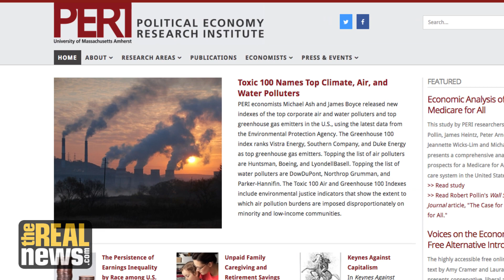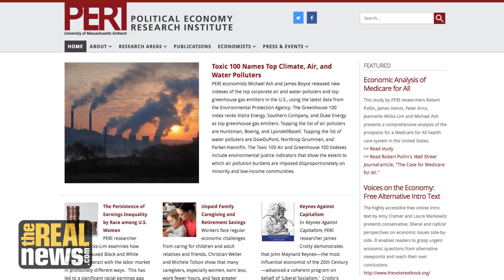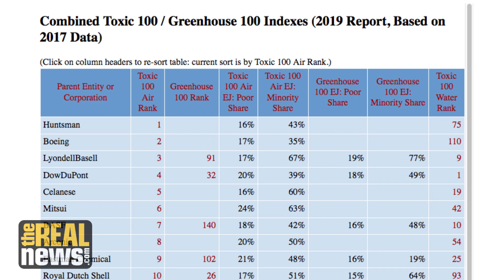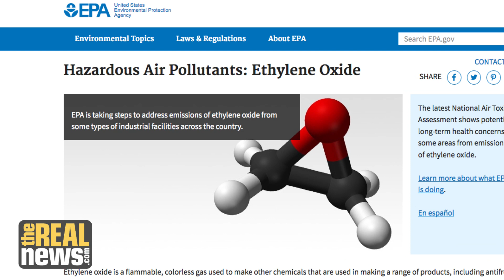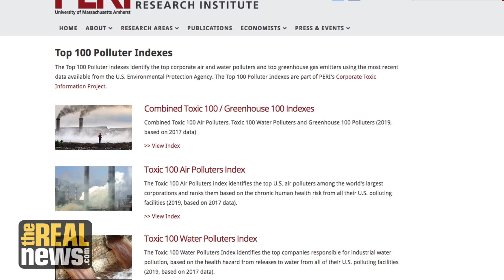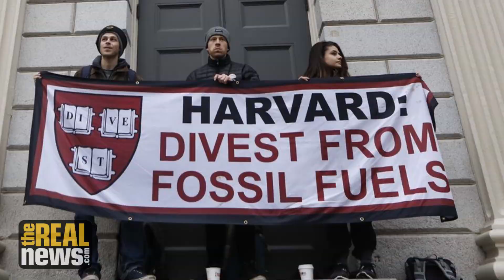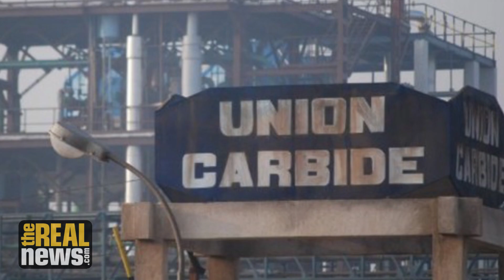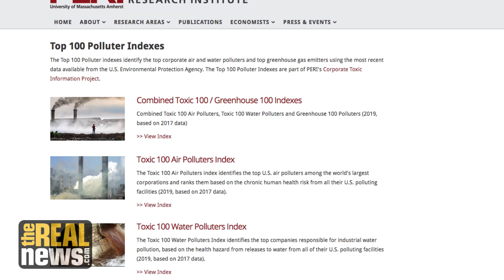The "Toxic 100" Worst Polluters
Michael Ash of PERI discusses the “Toxic 100” index, which ranks the top 100 corporations in the US, including the U.S. government, according to the degree to which they pollute the air, the water, and contribute to greenhouse gases. The index assists in divestment campaigns and in identifying opportunities for green growth.